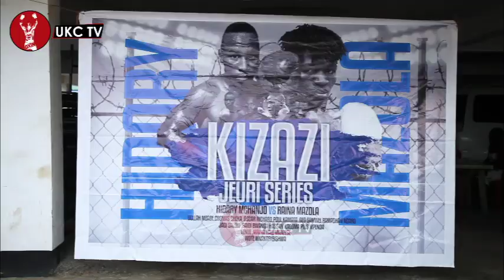MALALAMIKO HAYA YASIPOFANYIWA KAZI, IPOSIKU VURUGU ZITASABABISHA MAAFA